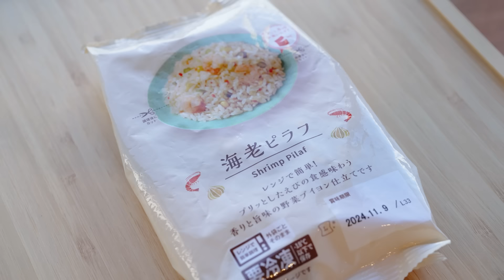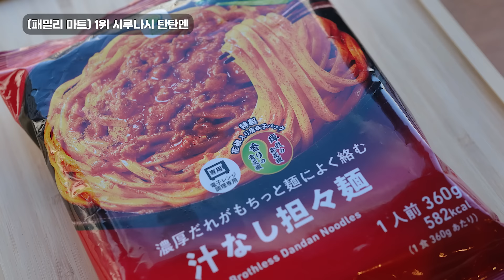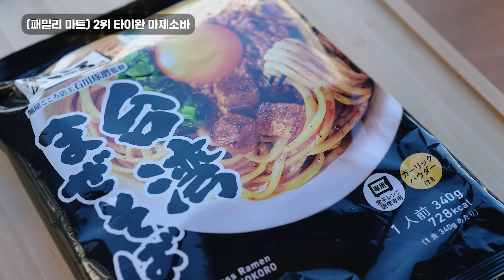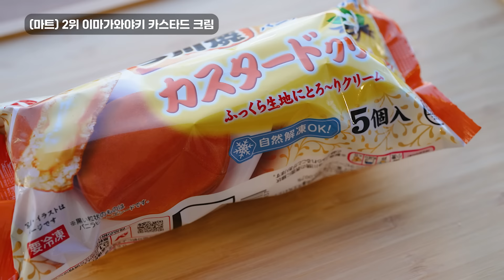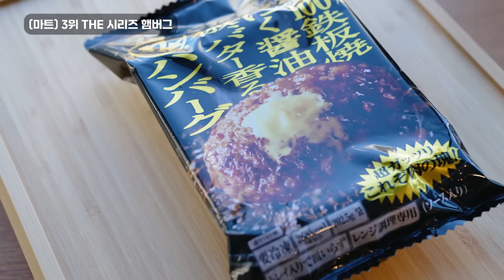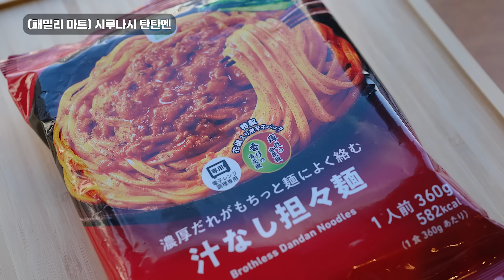[한글자막]일본사람들이 좋아하는 편의점 냉동랭킹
*타인을 비방하는 악의적 , 모욕적 댓글은 사전 고지 없이 차단되거나 삭제될 수 있습니다.

일본사람들에게 인기있는 냉동식품은 과연 무엇이 있을까요?!
여러분들의 기억에 남는 편의점제품을 댓글로 남겨주세요!

술과 공간 그리고 오사카 [마츠다 리스트] 출간 및 판매 안내

오사카에사는사람들 구독자분들을 위한 특별혜택!!
*URL이용시 해당업체로부터 커미션을 받습니다.
발생하는 커미션은 광고 없는 오사사영상을 만드는데 큰 힘이 되며,
이용자가 늘어날수록 전용혜택 또한 늘어나게 됩니다.
이용해주시는분들께 정말 감사드립니다!!

오사사x아고다 특가링크 (호텔 구하시는분들 특가이용하세요!!)